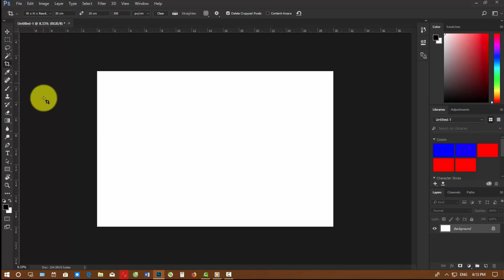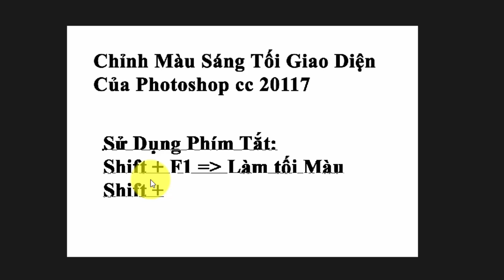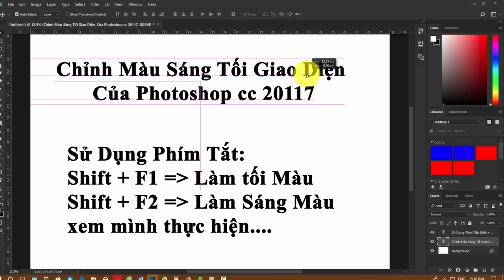Thay Đổi Giao Diện Photoshop